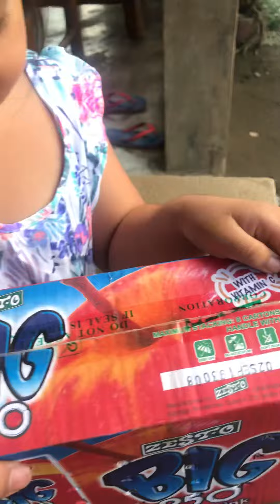Unboxing PAUL SION foundation cock GB by BIORESEARCH FOREIGN SUPPLIER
Pagka dating ng probinsya yung kapatid kong mahilig sa kalapating redbar 😂😂😂